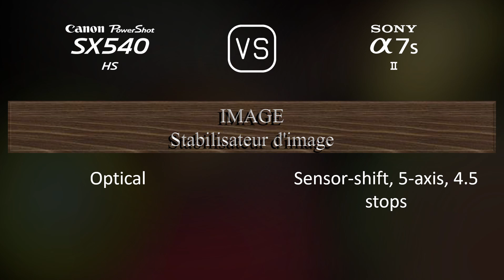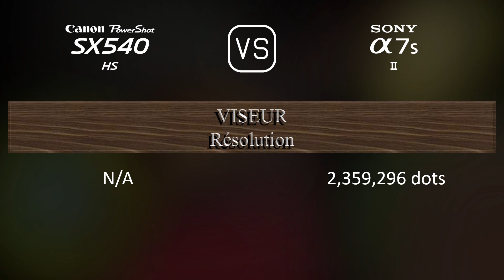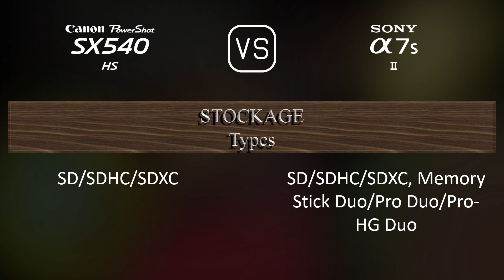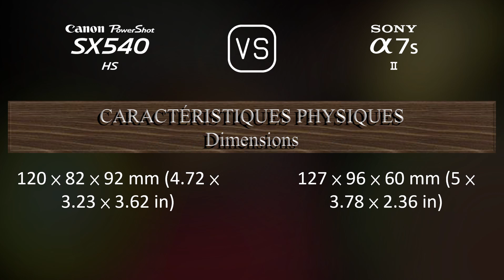Canon PowerShot SX540 HS vs. Sony A7S II: Une Comparaison de Caractéristiques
Cette vidéo fournit un aperçu des fonctionnalités du Canon PowerShot SX540 HS et du Sony A7S II dans une comparaison de caractéristiques (comparison of specifications).

00:25 LANCEMENT
00:33 BOÎTIER
00:40 CAPTEUR D'IMAGE
01:01 IMAGE
01:16 OPTIQUE ET MISE AU POINT
01:58 ÉCRAN
02:16 VISEUR
02:30 FONCTIONNALITÉS PHOTOGRAPHIQUES
03:24 FONCTIONNALITÉS VIDÉOGRAPHIQUES
03:38 STOCKAGE
03:42 CONNECTIVITÉ
04:07 CARACTÉRISTIQUES PHYSIQUES
04:24 AUTRES CARACTÉRISTIQUES